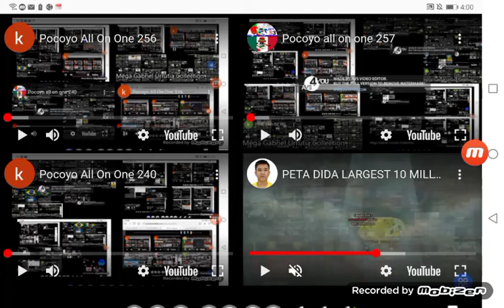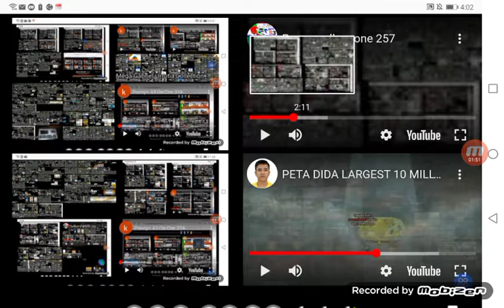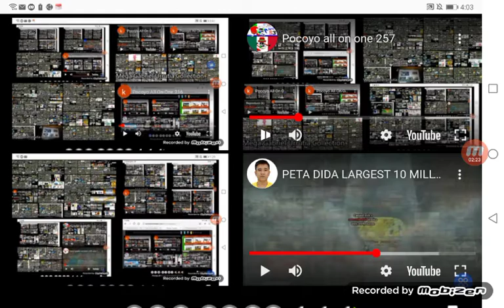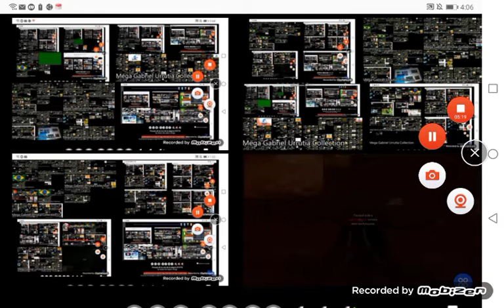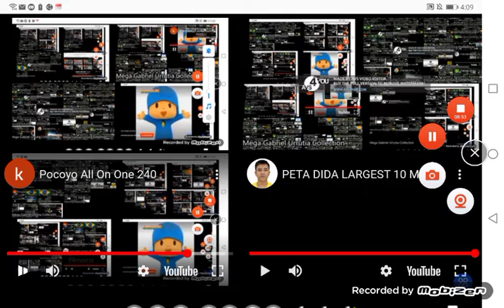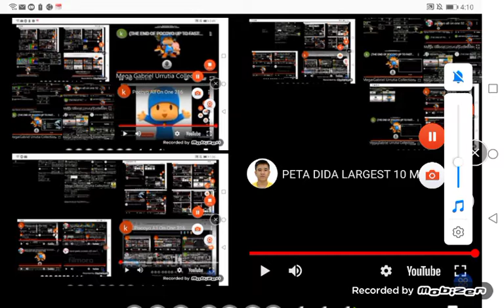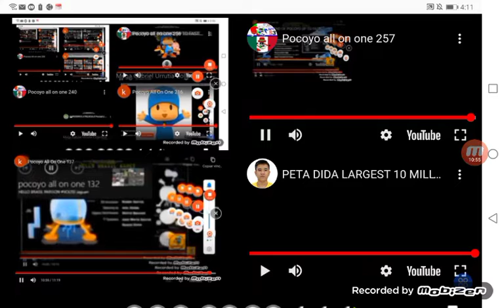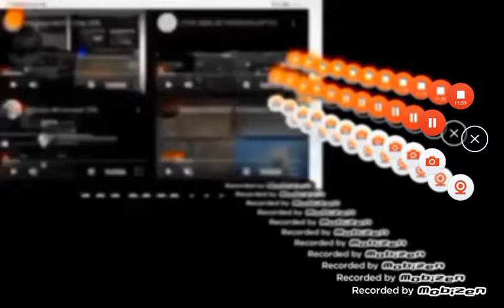Pocoyo All On One 257